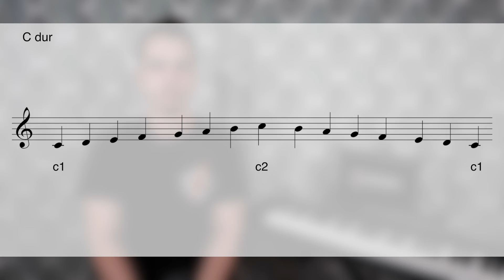6. Stupnica | Ako porozumieť hudobnej náuke | Notissimo.Academy